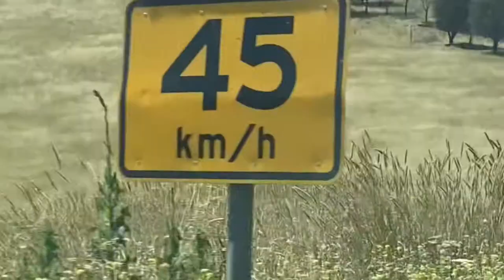We visited Port Arthur historic site l Tasmania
Our simple and happy family that loves travelling and enjoying outdoor activities.